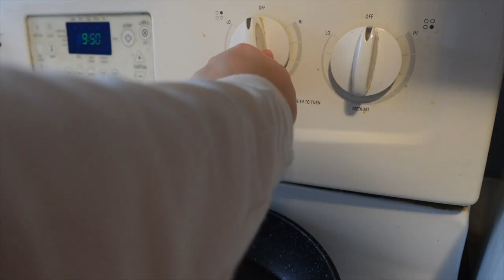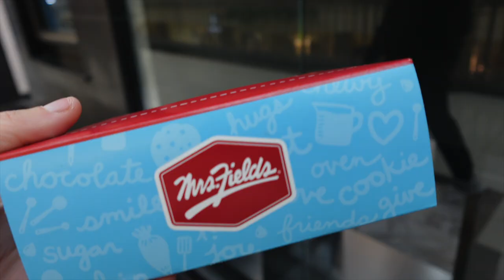LIVING IN CANADA VLOG 🇬🇧➡️🇨🇦 | Buffalo Primark and Chick-fil-a 🛍🥗 | Brit in Canada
Happy Monday,

Time for a long overdue vlog! We went to Primark in buffalo!!!

👩‍🦳 ABOUT ME AND MY CHANNEL:

My name is Louise and I am documenting my move from the UK to Canada!  Myself and my boyfriend Jake moved to Canada on 26th December 2019 on a 2-year working holiday visa. We moved to Ontario near Niagara Falls and we are loving every minute! In 2021 we gained permanent residency to live in Canada for good. :D